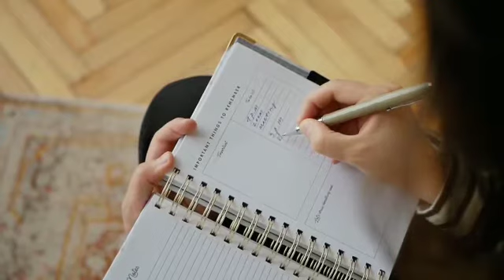Heroes of Islam:Saeed Bin Amir part 2(English)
Speaker: Ayesha Usman
Vedio: Sabeen Razvi